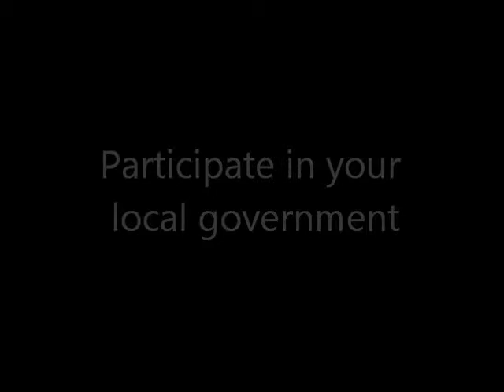Bored of Elbert County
There is no reason to be bored of your self-governance when so many important issues are at stake these days, and so many problems to fix.  Participate in your local government.  In Elbert County the Board of County Commissioners meets every other Wednesday.